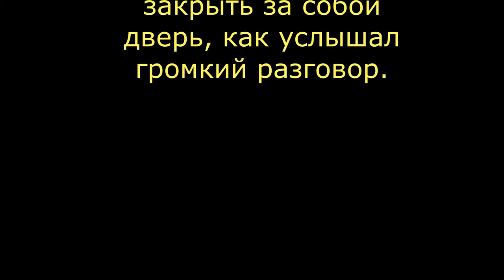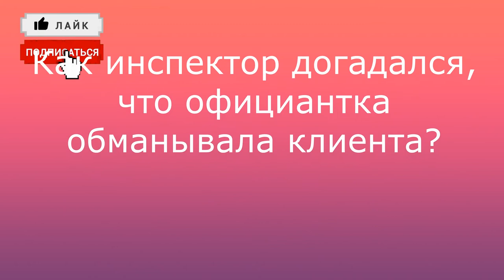Детективные загадки инспектора Варнике. Случай в ресторане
Знаменитый инспектор Варнике появился на страницах немецкого журнала "Ойленшпигель" благодаря творчеству художника Гарри Паршау. А на русском языке эти загадочные истории, которые с блеском раскрывал этот детектив, публиковались в журнале "Наука и жизнь" в 60-х годах прошлого века. Они учили читателей не только правильно мыслить и рассуждать, но и развивали у них наблюдательность и внимательность. И до сих пор эти истории не потеряли своей актуальности и привлекают к себе большой интерес любителей подобных задач.
Получится ли у Вас так же блестяще распутывать преступления, как делает это инспектор Варнике?! Проверьте сами!
В этом выпуске "Случай в ресторане"